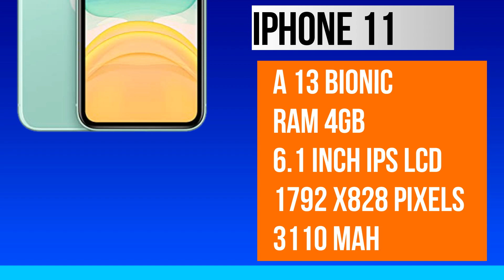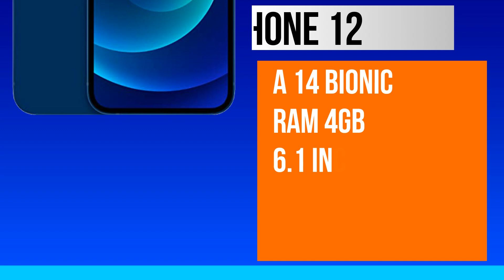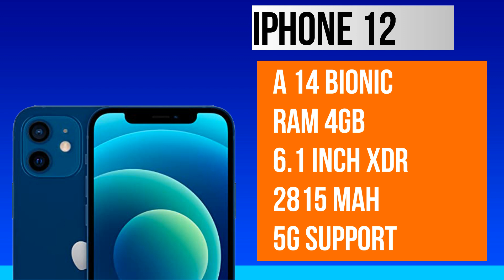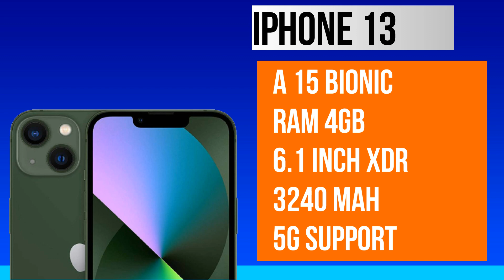IPHONE EXPECTED PRICE IN SALE 2022 | AMAZON AND FLIPKART BBD SALE 2022 PHONE PRICES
Aaj bataya hai Expected price of iPhone in Flipkart big billion day sale and amazon great indian festival sale 2022. Phone sale prices in Flipkart and amazon 2022. Diwali sale iphones price.

IPHONE 11 on amazon
iphone 12
iphone 13 128gb
iphone 13 mini

iphone expected price in big billion day 2022
expected price of iphone 13 in amazon prime day sale
iphone price in sale 2022
iphone price in amazon great indian sale
iphone 14 price in india
amazon prime day sale 2022 iphone 13
iphone 13 sale price
flipkart bbd iphone 11
flipkart bbd iphone 12
iphone 14
iphone 13 price